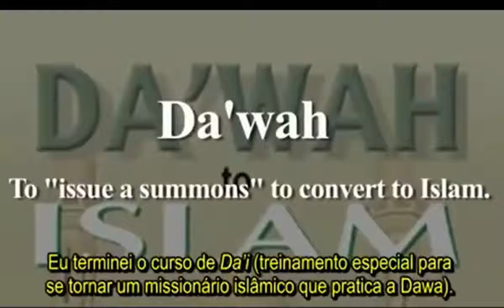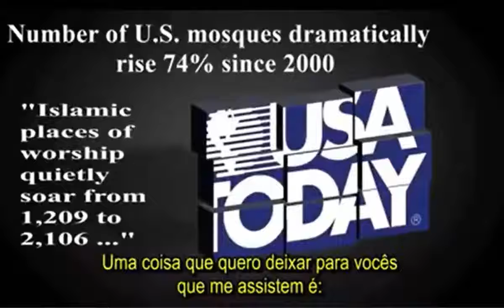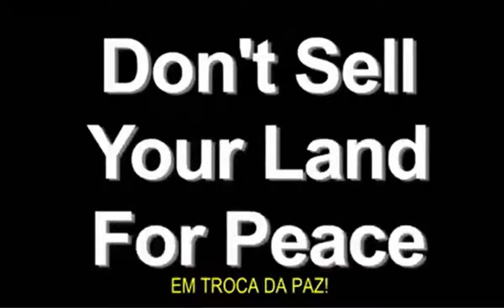DIANTE DO TERROR - EX MUÇULMANO UMAR MULINDE REVELA...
Dublagem: Ricardo Ribeiro.